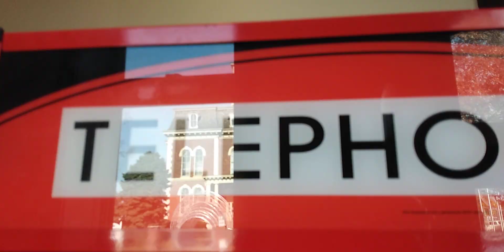Telephone Claw Machine@Joes Pizza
Good afternoon everyone Captain Namco here this video was filmed yesterday at my local Joe's pizza and here I'm facing the telephone Claw Machine by Coastal amusement haven't played this machine much so here is the run down as u will notice on try number one the claw seemed very weak and then on the second try it seems as if the claw went full strength thanks for watching